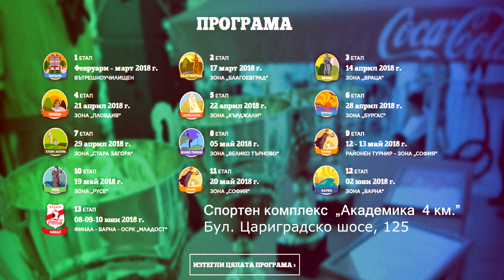99 PACE AUBAMEYANG!! СЪДИЯТА Е ЛУД!! FIFA 18 DRAFT SOLO Q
▼ За мен!

▼ Партньори!
➦  Dekstop.bg! Промо код "ПЕРСИ или PERSI" за от 3-6% отстпъка